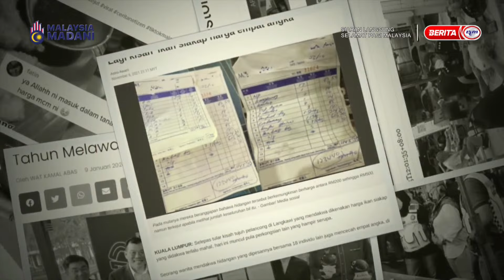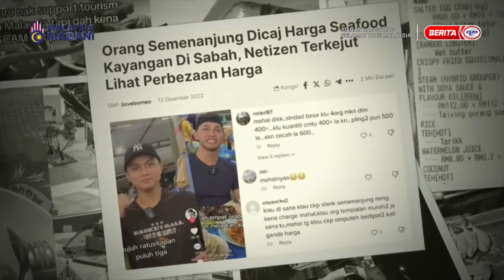22 JAN 2024 – SPM - KOMENTAR@SPM : HARGA MAKANAN MAHAL, JEJAS SEKTOR PELANCONGAN?